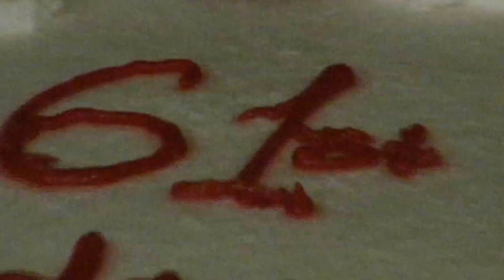Eddie Montalvo video by Jose Rivera 9:25:13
Felipe Luciano speaks about "Eddie Montalvo"  Eddie grew up on Jackson Avenue in the South Bronx. He was only five years old when he taught himself how to play the bongos by watching and listening to older, more knowledgeable guys play in the park. At the age of nine he began playing conga and was asked to jam with the older guys. At first he was only allowed to play tumbao. The "big guys" would never let him go to the quinto or solo drum "These guys would play for hours and if you couldn't hold that tumbao, you had to get up. You had to stay on tumbao until these guys were tired of playing quinto. video by Jose Rivera 9:25:13